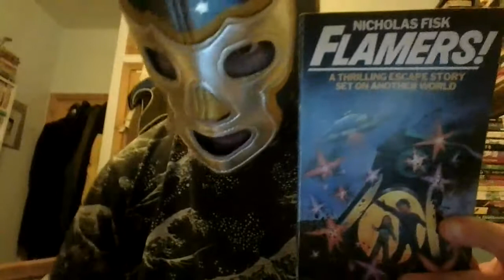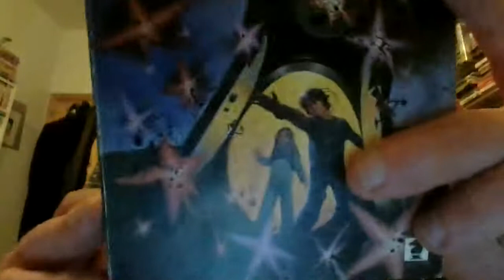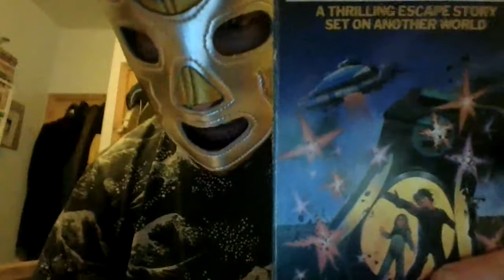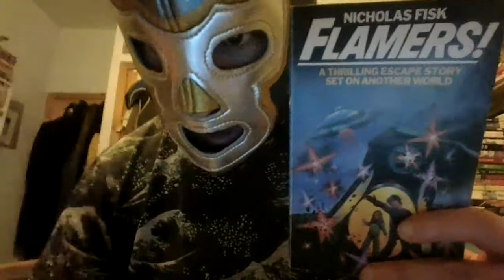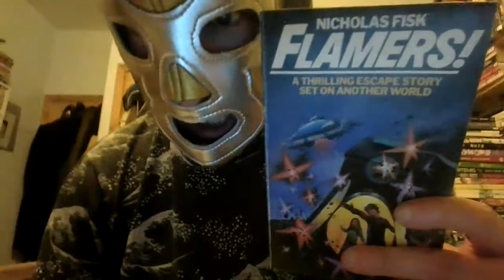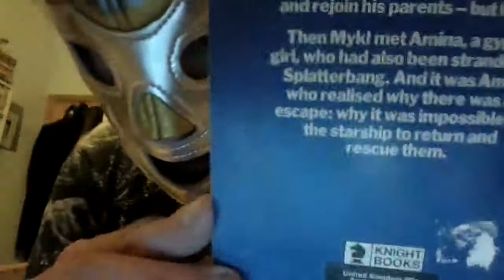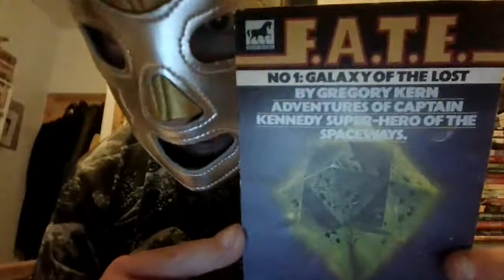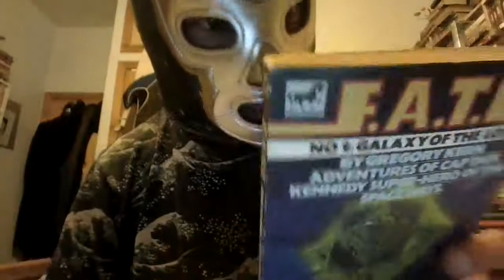Flamers! by Nicholas Fisk Review (sort of)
BookTube Spin 2 is off to a good start with the 3 star Flamers! by Nicholas Fisk.